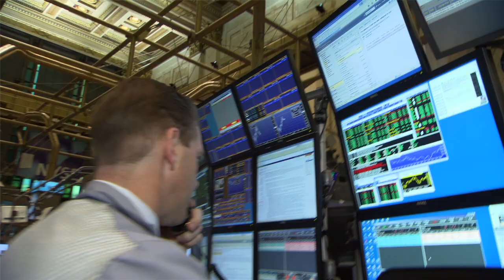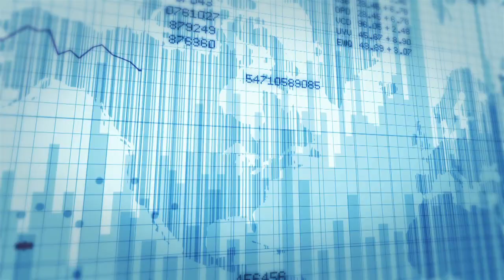NYSE Options: Smart Squared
NYSE Amex Options and NYSE Arca Options. Write to one. Route to both. Smart synergies on a solid foundation.